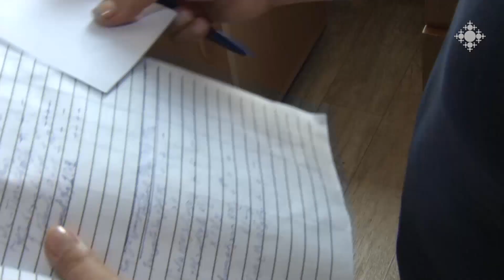Բժիշկները. Նորայր Միքայելյան, Սարգիս Մանուկյան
Բժիշկներ Նորայր Միքայելյանն ու Սարգիս Մանուկյանը մտերիմ ընկերներ են: 44-օրյա պատերազմի առաջին օրերին դիմածնոտային վիրաբույժ Նորայր Միքայելյանը մեկնում է Արցախ: Առանց իմանալու նրա գնվելու հստակ վայրը՝ ընկերոջ հետևից ճանապարհ է ընկնում վիրաբույժ Սարգիս Մանուկյանը: Հանդիպումը շատ չի ուշանում, բայց ինչ դժվարություններ դեռ պիտի հաղթահարեին, չէին պատկերացնում: Պատերազմի ու խաղաղ օրերի մասին պատմում են ընկերները:

The doctors. Norayr Mikayelyan, Sargis Manukyan
Doctors Norayr Mikayelyan and Sargis Manukyan are close friends. In the first days of the 44-day war, maxillofacial surgeon Norayr Mikayelyan leaves for Artsakh. Without knowing the exact place of his purchase, surgeon Sargis Manukyan sets off after his friend. The meeting is not too late, but they had no idea what difficulties they had to overcome. Friends tell about war and peaceful days.